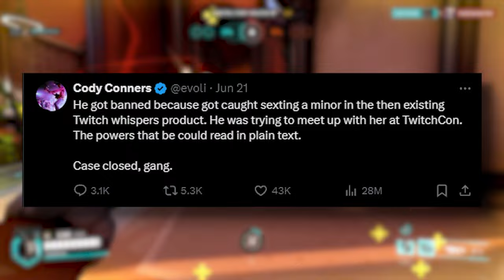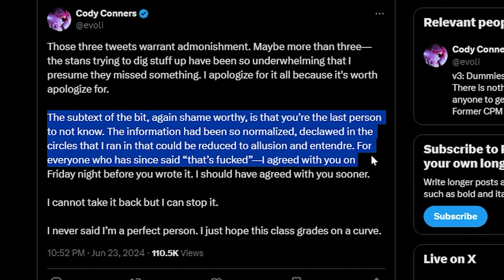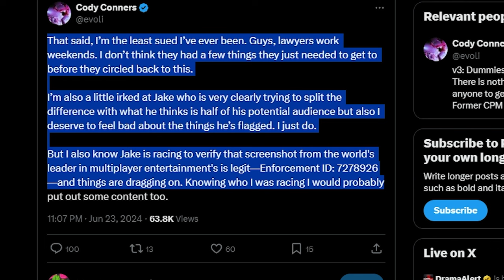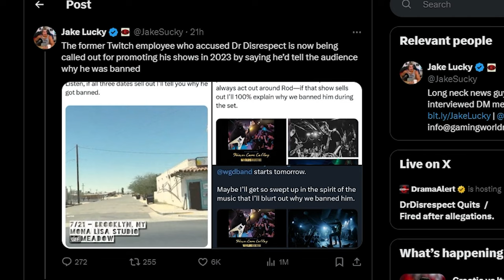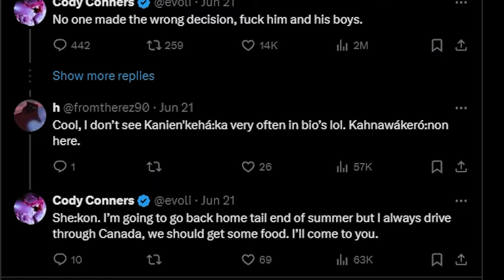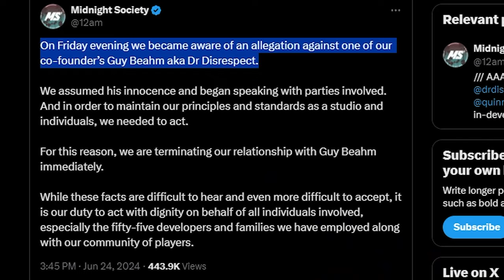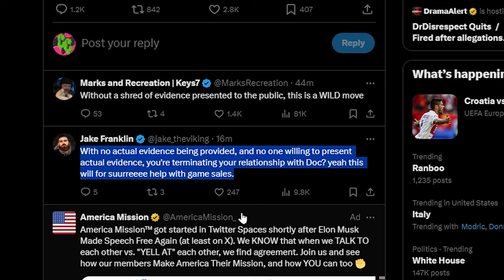It Just Got Worse for Dr. Disrespect (New Updates)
Something weird is going on here on both sides? What's your opinion on Dr. Disrespect?